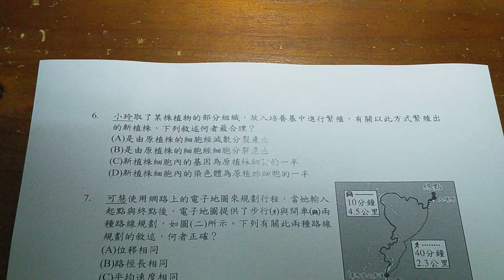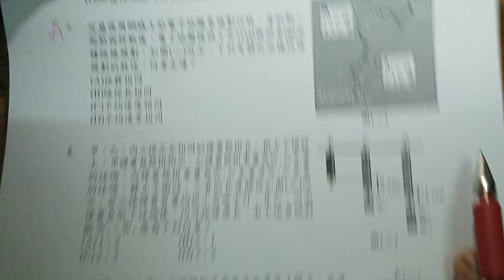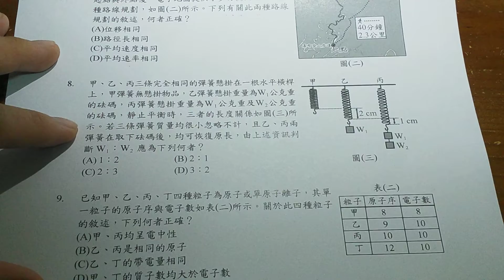108會考自然解題6-7題